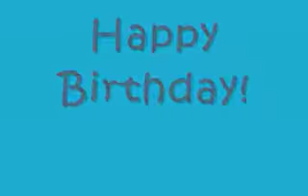NHLAKANIPHO T NGCOBO(5)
Crazy video